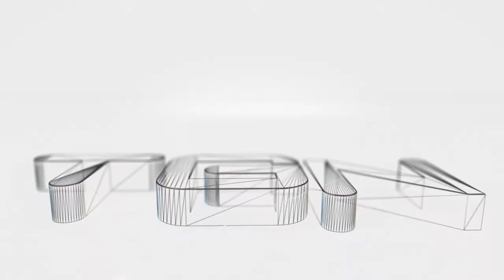Daily Minigame - Villager Defence - Always Safety First!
Just had a whim!

Server:

Mineca.de